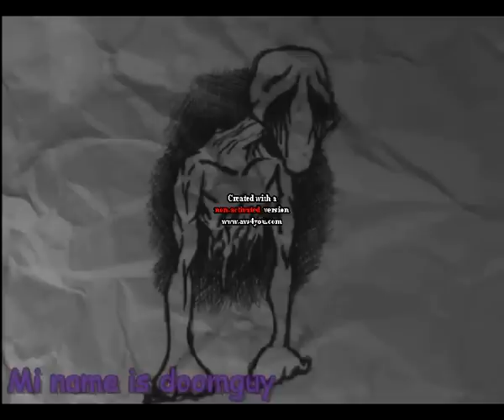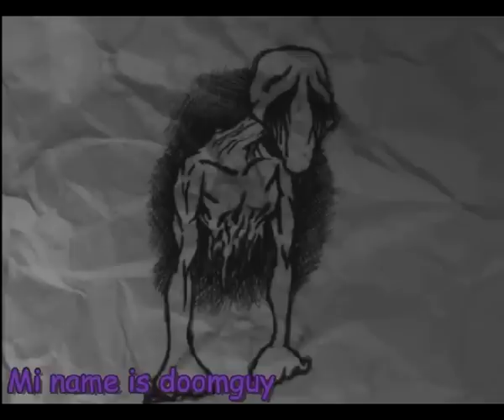Loquendo Creepypasta El Muñon sin ojos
Espero les aya gustado x3